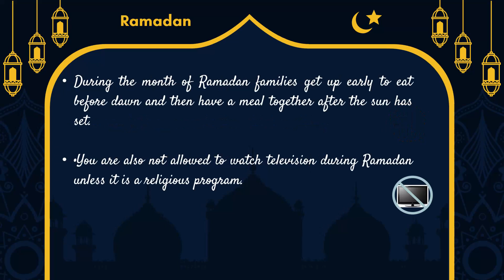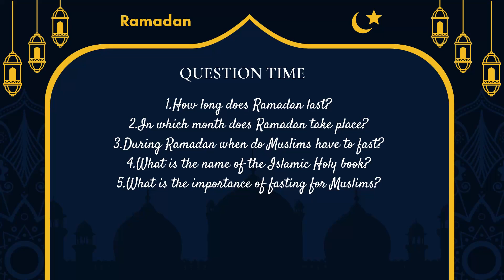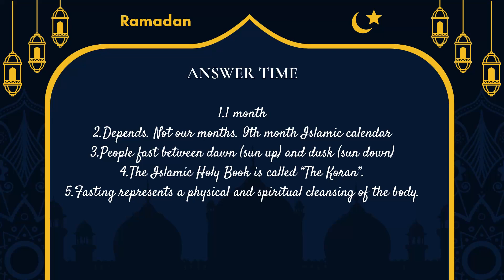What is Ramadan? The Holy Month Of Ramadan Explained.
Join us and learn all about the important Muslim holiday of Ramadan. Ramadan is an important part of the Islamic faith and each year, it is observed by billions of Muslims around the world. Watch the video and learn about this important religious observance, its history and what Muslims do during this holy month.

Ramadan is the ninth month in the Islamic calendar and is observed by Muslims worldwide as a time of fasting, prayer, giving to charity, and religious devotion. The month of Ramadan is believed to be the time when the first verses of the Quran were revealed to the Prophet Muhammad. It is a significant period of spiritual reflection and self-discipline, during which Muslims abstain from food, drink, and other physical needs during the daylight hours.

In 2024, Ramadan is expected to begin at sunset on Sunday, March 10, 2024 and end on Tuesday, April 9, 2024.. However, it is important to note that the start date may vary by a day or two depending on local practices, as there can be differences in the interpretation and observation of the Islamic calendar.